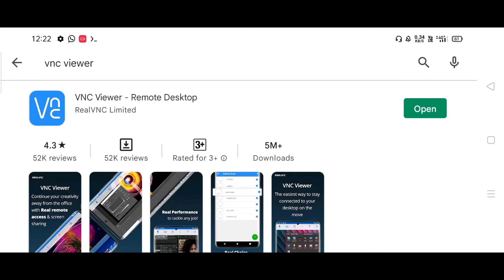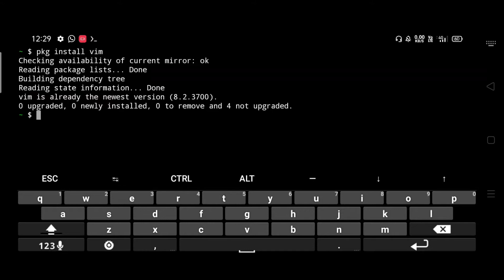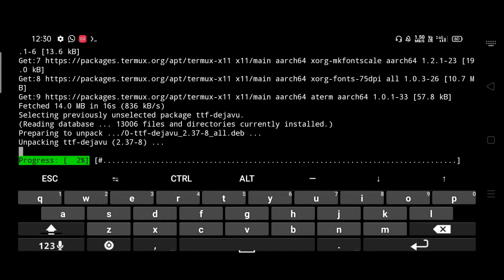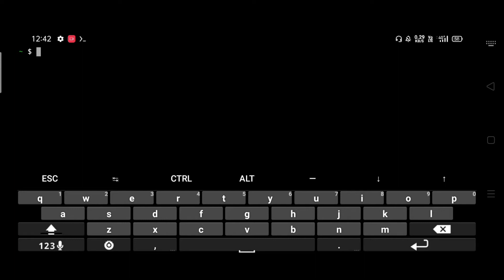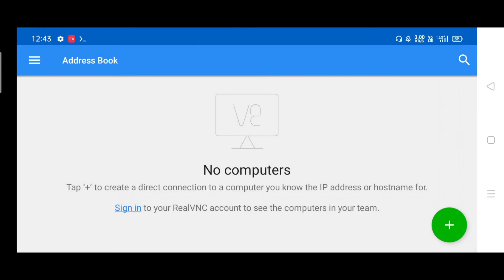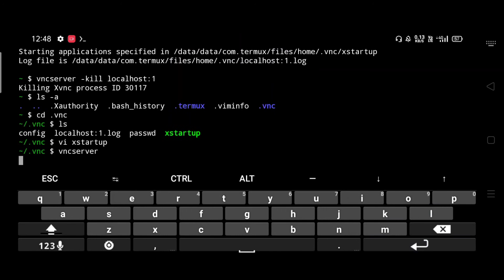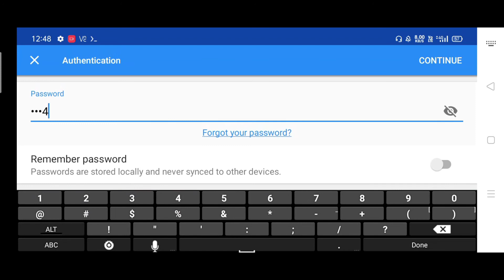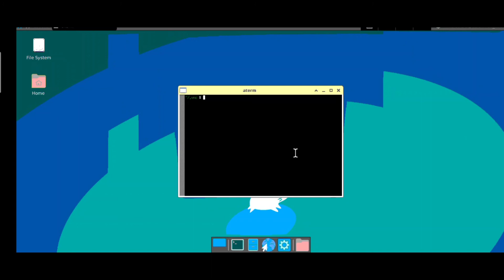Termux Graphical user interface (gui) | termux desktop environment | xfce4 termux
termux gui tools
termux gui interface
xfce4 customisation
xfce4 arch linux
termux desktop environment
termux desktop xfce
install desktop termux